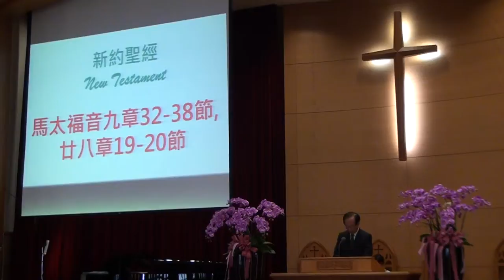20140622台語禮拜聖經095952